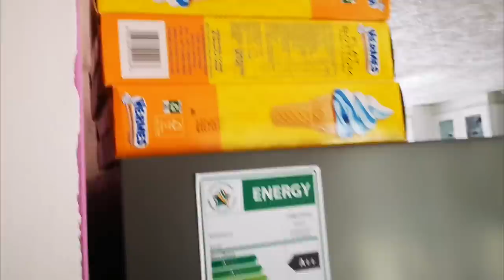Our Birthday Party. It was the best party ever. / Cape Town Vlog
In my videos, I use Lofra Cookers, Faber Appliances and AMC Cookware.